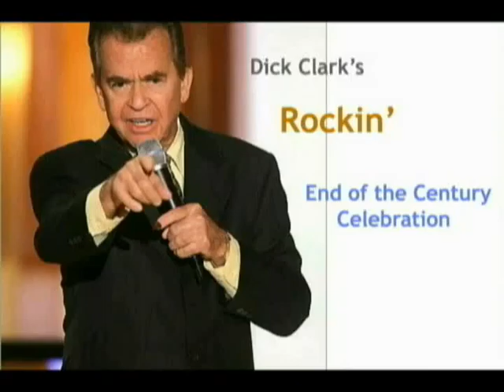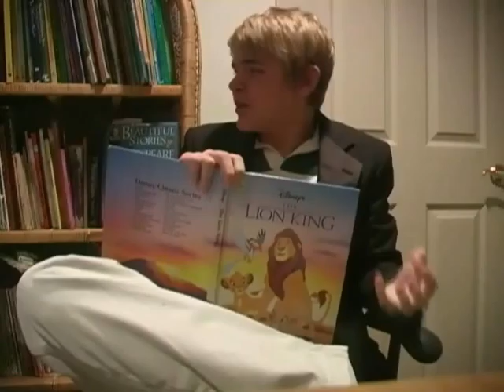New Year's Rockin Eve With Drunk Dick Clark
Another high school project that we inexplicably handed in. How I managed to escape ever meeting with my guidance counselor is beyond me.